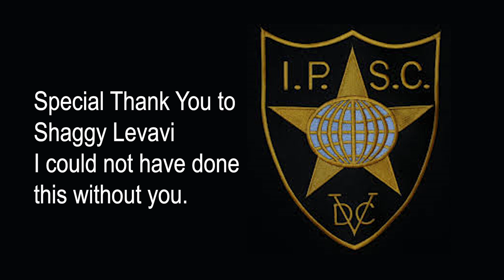Stage 13 Dr. D. @ Canal Challenge Level 3 IPSC Competition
Check out David "Dr. D." Leitner as he competes in the Canal Challenge, a Level 3 IPSC competition held in Corinth, Greece!

Dr. D. is presently the only Israeli IPSC wheelchair shooter.

Thank you to:
Ioannis and our Greek Hosts.
The many many judges and others who volunteered and made this competition possible!
Shaggy Levavi for helping me.

David "Dr. D." Leitner
Wheelchair Shooter
International Practical Shooting Confederation
Alon Shooting Club
Kfar Saba, Israel

Platform: H&K VP9L
Division: Standard

Diligentia, Vis, Celeritas (DVC)